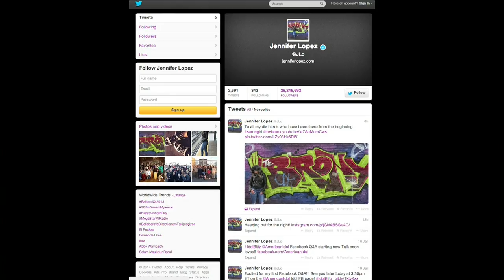1.13 JLO video tease